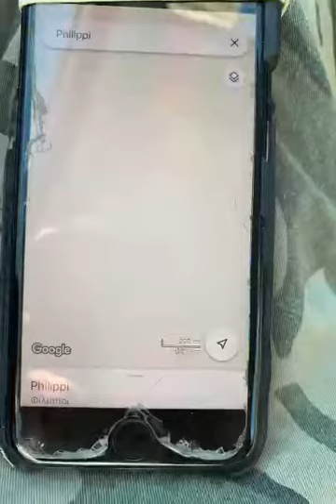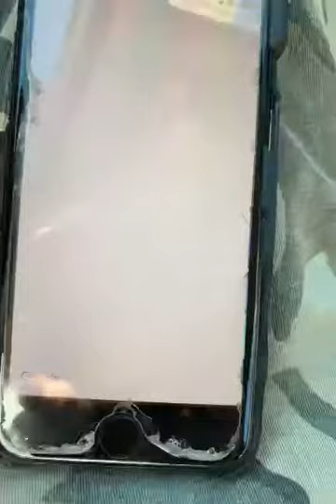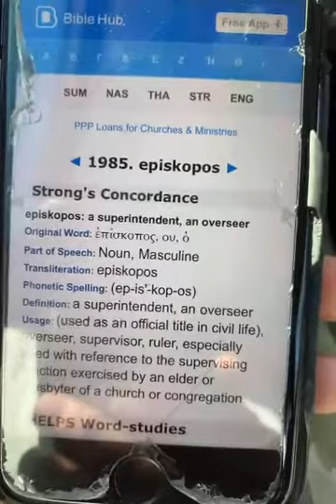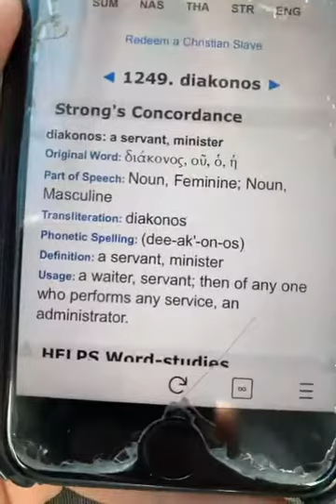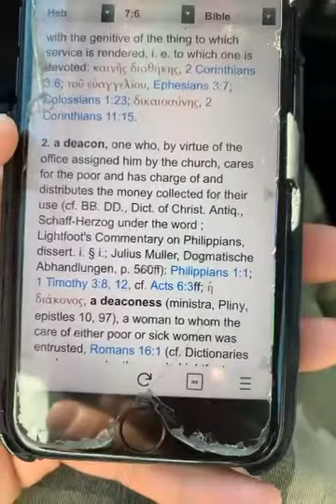Is Paul A False Apostle? (Philippians)